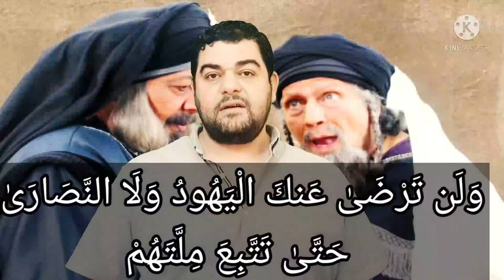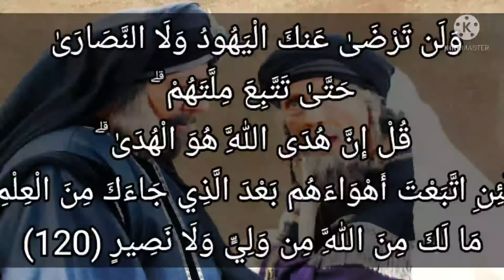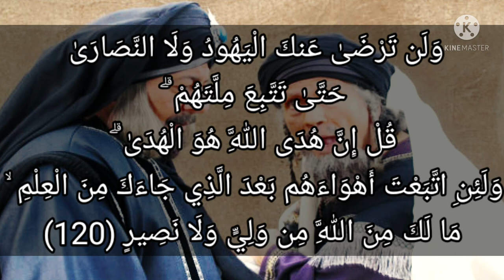سورة البقرة - ١٢٠: ولن ترضى عنك اليهود ولا النصارى حتى تتبع ملتهم ۗ ...ما لك من الله من ولي ولا نصير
التفسير الميسر : ولن ترضى عنك -أيها الرسول- اليهود ولا النصارى إلا إذا تركت دينك واتبعتَ دينهم. قل لهم: إن دين الإسلام هو الدين الصحيح. ولئن اتبعت أهواء هؤلاء بعد الذي جاءك من الوحي ما لك عند الله مِن وليٍّ ينفعك، ولا نصير ينصرك. هذا موجه إلى الأمّة عامة وإن كان خطابًا للنبي صلى الله عليه وسلم.

السعدى : وَلَن تَرْضَىٰ عَنكَ الْيَهُودُ وَلَا النَّصَارَىٰ حَتَّىٰ تَتَّبِعَ مِلَّتَهُمْ ۗ قُلْ إِنَّ هُدَى اللَّهِ هُوَ الْهُدَىٰ ۗ وَلَئِنِ اتَّبَعْتَ أَهْوَاءَهُم بَعْدَ الَّذِي جَاءَكَ مِنَ الْعِلْمِ ۙ مَا لَكَ مِنَ اللَّهِ مِن وَلِيٍّ وَلَا نَصِيرٍ
يخبر تعالى رسوله, أنه لا يرضى منه اليهود ولا النصارى, إلا باتباعه دينهم, لأنهم دعاة إلى الدين الذي هم عليه, ويزعمون أنه الهدى، فقل لهم: { إِنَّ هُدَى اللَّهِ } الذي أرسلت به { هُوَ الْهُدَى } وأما ما أنتم عليه, فهو الهوى بدليل قوله { وَلَئِنِ اتَّبَعْتَ أَهْوَاءَهُمْ بَعْدَ الَّذِي جَاءَكَ مِنَ الْعِلْمِ مَا لَكَ مِنَ اللَّهِ مِنْ وَلِيٍّ وَلَا نَصِيرٍ } فهذا فيه النهي العظيم, عن اتباع أهواء اليهود والنصارى, والتشبه بهم فيما يختص به دينهم، والخطاب وإن كان لرسول الله صلى الله عليه وسلم فإن أمته داخلة في ذلك، لأن الاعتبار بعموم المعنى لا بخصوص المخاطب، كما أن العبرة بعموم اللفظ, لا بخصوص السبب.

الوسيط لطنطاوي : وَلَن تَرْضَىٰ عَنكَ الْيَهُودُ وَلَا النَّصَارَىٰ حَتَّىٰ تَتَّبِعَ مِلَّتَهُمْ ۗ قُلْ إِنَّ هُدَى اللَّهِ هُوَ الْهُدَىٰ ۗ وَلَئِنِ اتَّبَعْتَ أَهْوَاءَهُم بَعْدَ الَّذِي جَاءَكَ مِنَ الْعِلْمِ ۙ مَا لَكَ مِنَ اللَّهِ مِن وَلِيٍّ وَلَا نَصِيرٍ
ثم بين القرآن موقف أهل الكتاب من الدعوة الإسلامية فقال: وَلَنْ تَرْضى عَنْكَ الْيَهُودُ وَلَا النَّصارى حَتَّى تَتَّبِعَ مِلَّتَهُمْ.
الملة: الطريقة المسلوكة، ثم جعلت اسما لما شرعه الله لعباده على لسان نبيه ليتوصلوا إلى السعادة الدائمة، وقد تطلق على ما ليس حقا من الأديان المنحرفة أو الباطلة، كما حكى القرآن عن يوسف عليه السلام- أنه قال:
إِنِّي تَرَكْتُ مِلَّةَ قَوْمٍ لا يُؤْمِنُونَ بِاللَّهِ وَهُمْ بِالْآخِرَةِ هُمْ كافِرُونَ.
وأفرد القرآن الملة فقال- تعالى- ملتهم- «مع أن لكل من اليهود والنصارى ملة خاصة، لأن الملتين بالنظر إلى مخالفتهما لدين الإسلام وما طرأ عليهما من التحريف بمنزلة واحدة، فاتباع إحداهما كاتباع الأخرى في قلة الانتفاع به.
ومعنى الغاية في قوله: «حتى تتبع ملتهم الكناية عن اليأس من اتباع أهل الكتاب لشريعة الإسلام، لأنهم لما كانوا لا يرضون إلا باتباعه صلّى الله عليه وسلّم ملتهم وكان اتباع النبي صلّى الله عليه وسلّم لملتهم مستحيلا، فقد صار رضاهم عنه كذلك مستحيلا، فالجملة الكريمة مبالغة في الإقناط من إسلامهم، وتنبيه على أنه لا يرضيهم إلا ما لا يجوز وقوعه منه.
ثم لقن الله- تعالى- نبيه صلّى الله عليه وسلّم الجواب فقال: قُلْ إِنَّ هُدَى اللَّهِ هُوَ الْهُدى.
وهدى الله: دينه والهدى، بمعنى الهادي إلى طريق الفلاح في الدنيا والآخرة. أى: ما أنت عليه يا محمد من هدى الله الحق الذي يضعه في قلب من يشاء هو الهدى الحقيقي لا ما يدعيه هؤلاء من الأهواء.
وإيراد الهدى معرفا بأل مع اقترانه بضمير الفصل «هو» يفيد قصر الهداية على دين الله، وينفى أن يكون في دين غير دين الله هدى. وإذا كانت الهداية مقصورة على الدين الذي جاء به محمد صلّى الله عليه وسلّم فكيف يطمع أهل الكتاب في أن يتبع ملتهم؟
ثم حذر القرآن من اتباع أهل الكتاب فقال: وَلَئِنِ اتَّبَعْتَ أَهْواءَهُمْ بَعْدَ الَّذِي جاءَكَ مِنَ الْعِلْمِ، ما لَكَ مِنَ اللَّهِ مِنْ وَلِيٍّ وَلا نَصِيرٍ.
اللام في قوله: وَلَئِنِ تشعر بأن في الجملة قسما مقدرا روعي في صدرها ليفيد تأكيد ما تضمنته من أن متبع أهواء أهل الكتاب لا يجد من الله وليا ولا نصيرا.
والأهواء: جمع هوى، والمراد بها آراؤهم المنحرفة عن الحق الصادرة من شهوات في أنفسهم. والعلم: الدين: وسمى علما لأنه يعلم بالأدلة القاطعة.
والولي: القريب والحليف. والنصير: كل من يعين غيره على من يناوئه ويبسط إليه يده بسوء.
والمعنى: ولئن اتبعت- يا محمد- آراءهم الزائفة، بعد الذي جاءك من العلم بأن دين الله هو الإسلام، أو من الدين المعلوم صحته بالبراهين الواضحة، مالك من الله من ولى يلي أمرك ولا نصير يدفع عنك عقابه.
وإنما أوثر خطابه صلّى الله عليه وسلّم بذلك ليدخل دخولا أوليا من اتبع أهواءهم بعد الإسلام من المنافقين تمسكا بولايتهم، وطمعا في نصرتهم.